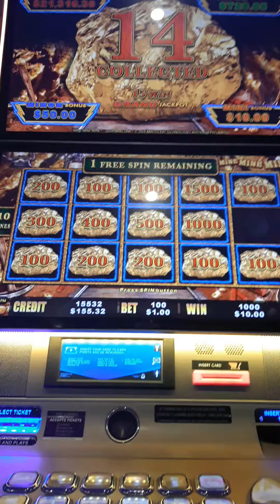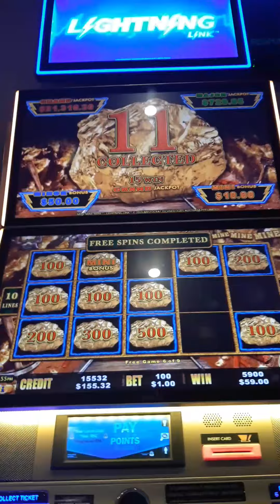FREE SPINS in MINE MINE MINE Lightning Link Slot Machine